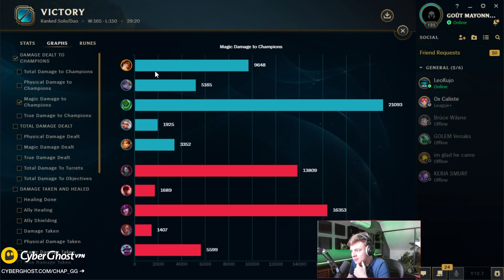J'AI 112 D'ABILITY HASTE !